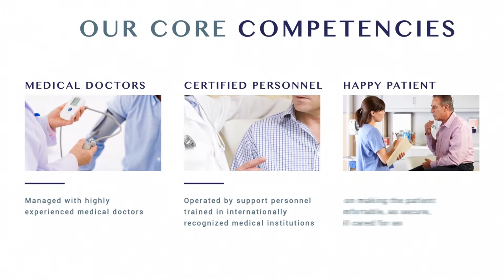FMC Corporate Video